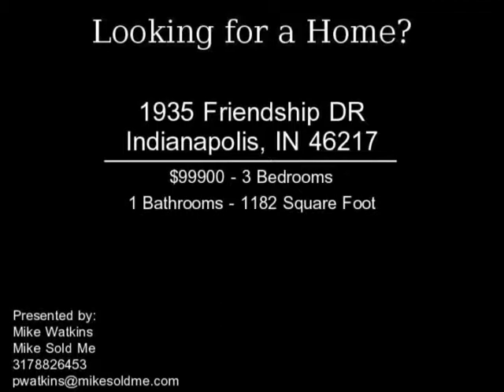1935 Friendship DR Indianapolis IN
Cute ranch with a big fenced backyard, wood deck and mini barn.  Very nice screened front porch with plenty of sitting room.  This home has so much privacy and is convenient to everything.